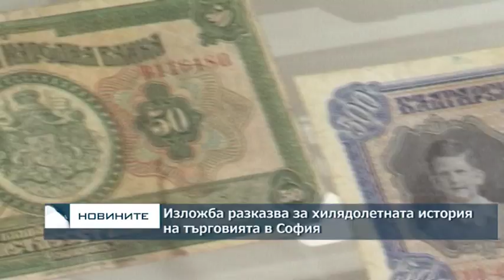Изложба разказва за хилядолетната история на търговията в София